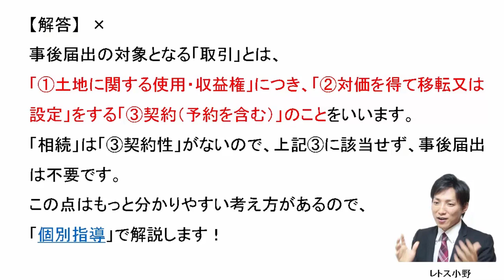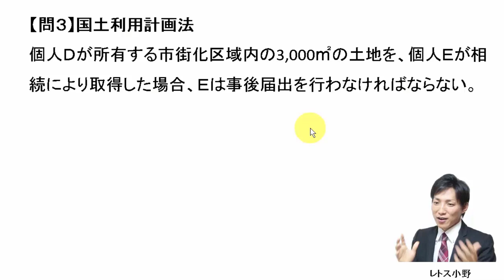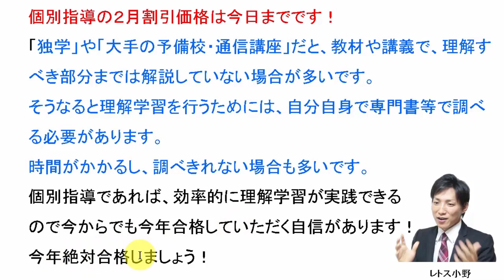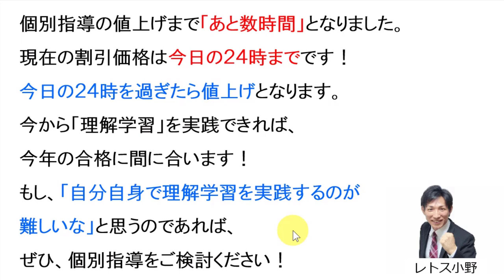【宅建過去問】2月29日の３問【レトス小野】宅建過去問解説